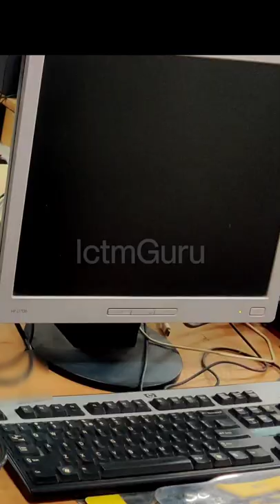Computer turns on but no display on monitor educational |मराठी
Computer turns on but no display on monitor | CPU on but no display on monitor

ICTSM - Information Communication Technology System Maintenance

If your computer starts but displays nothing, you should check is if your monitor is working properly. ...